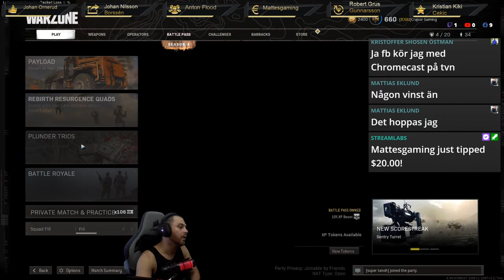Debute on Youtube!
Help me grow in a way thats free, type !notify in the chat!
Thank you everybody for the support 🥰🥰🥰
Personal Info:
Social:
All donations help allot and will go to make the stream better, thanks in advance!
1:Tony Gustavsson
2:Mattes Gaming
1:Johan Dahlgren 220$
2:waved20 46,16$
3$

⭐TOP 10 STAR SENDERS THIS MONTH!⭐
1:Mikael Erlandsson 10700⭐
2:Andreas Jonsson 9000⭐
3:Lucas Axelsson 4765⭐
4:Tobias Roholt 4200⭐
5:Sebastian Kekko Rosenius 2000⭐
6:Andreas Ottosson 1900⭐
7:Frederik Fishbone Steén 1510⭐
8:Mike Rega 1455⭐
9:Marcus Raattamaa 1400⭐
10:Evert Karlström 1200⭐
Chat commands you can use include:
!notify: Will notify you when i goe live and will follow me for you.
!followage: Shows how long you've been following me.
!playing: Shows the game that the i am currently playing.